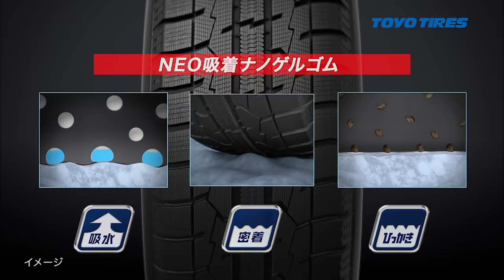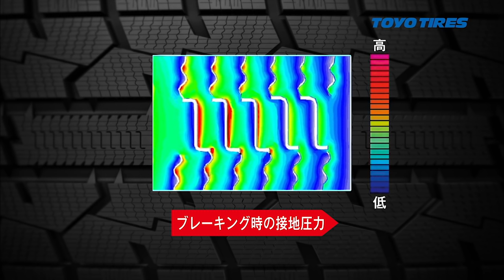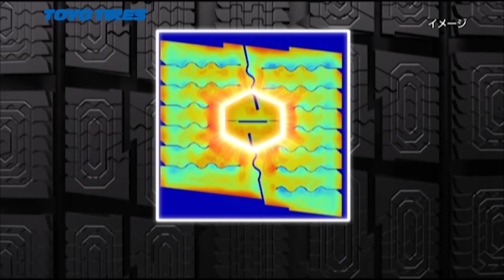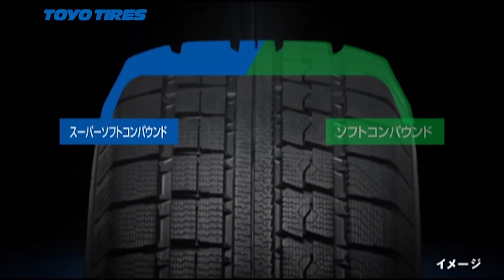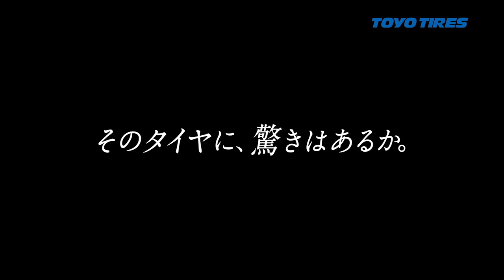TOYO TIRES :「OBSERVE GARIT GIZ」そのタイヤに、驚きはあるか。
2015/09/14 に公開
「OBSERVE GARIT GIZ」をモータージャーナリストの竹岡圭氏が体感。また瞬間スタッドレスを再現したCMもご紹介しています。